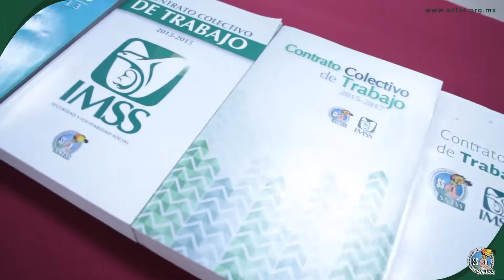Día 1 Consejo Nacional GDL - SNTSS